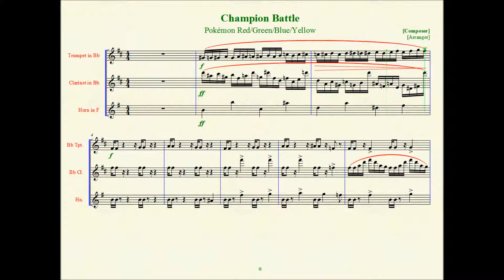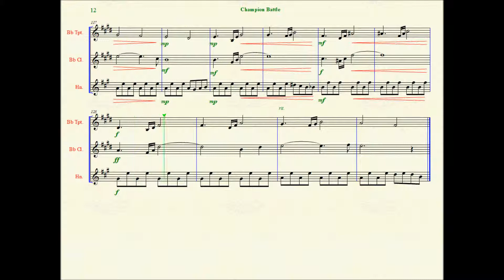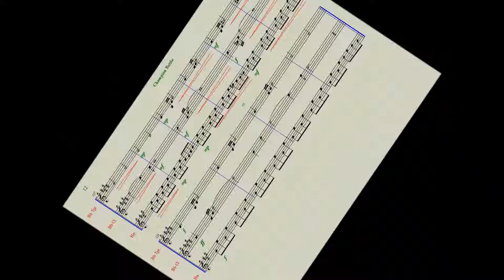Champion Battle (Red/Green/Blue/Yellow)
"Hey! I was looking forward to seeing you, __________! My rival should be strong to keep me sharp! While working on my Pokedex, I looked all over for powerful Pokemon! Not only that, I assembled teams that would beat any Pokemon type! And now! I'm the Pokemon League Champion! __________, do you know what that means? I'll tell you! I'm the most powerful trainer in the world!"

YOU?! YOU'RE THE CHAMPION?! This is the champion battle theme from Pokémon Red, Green, Blue and Yellow versions. It uses trumpet, clarinet and French horn sounds. Made with Finale Songwriter.